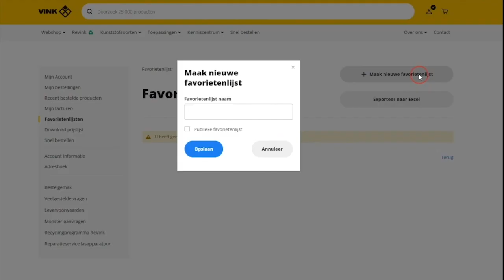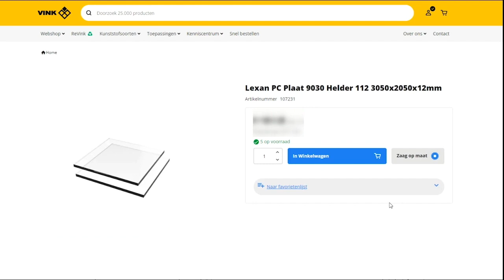Instructievideo favorietenlijst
In de volgende video zie je hoe je een favorietenlijst aanmaakt. Hiermee kun je meerdere vaak bestelde producten handig groeperen, waardoor je ze niet meer één voor één aan je winkelmand hoeft toe te voegen. Kies welke producten uit de favorietenlijst je wilt toevoegen aan je winkelmand, of voeg de hele favorietenlijst in één keer toe.